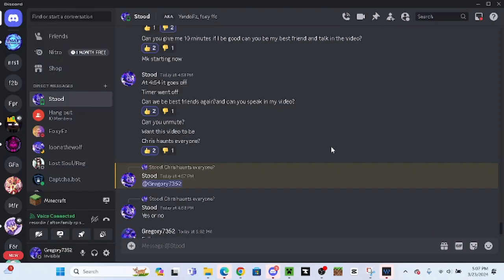minecraft Afton family rp season 4 ep 11 Chris pranks everyone